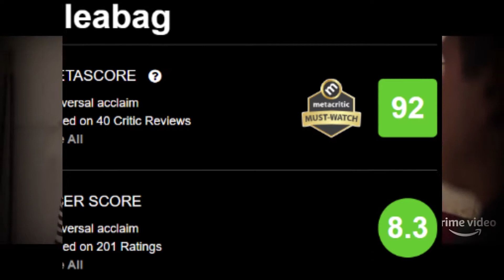FLEABAG, crítica sin spoilers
No te pierdas la reseña de una de las SERIES de Amazon más galardonada: FLEABAG!!! Todos los datos que necesitas saber: tráiler, escenas, sinopsis, elenco, producción, recepción, crítica, datos curiosos, lo bueno y lo malo.
UNA SERIE QUE NO TE PUEDES PERDER.🥰😍🎇🎀